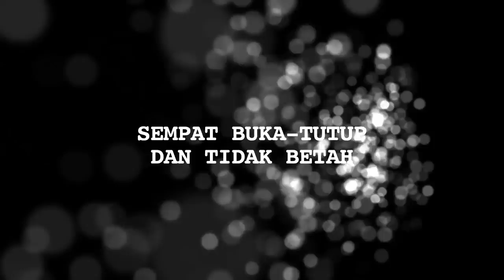Kenakan Hijab Syar'i, Seperti Apa Jatuh Bangunnya Zaskia Sungkar? - Cumicam 24 Mei 2018